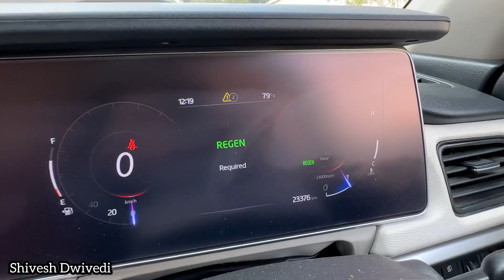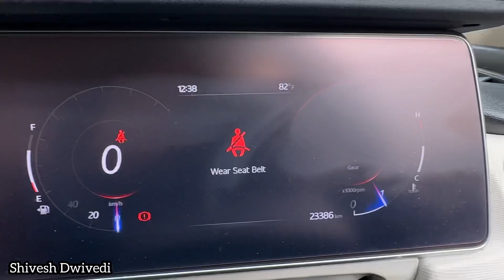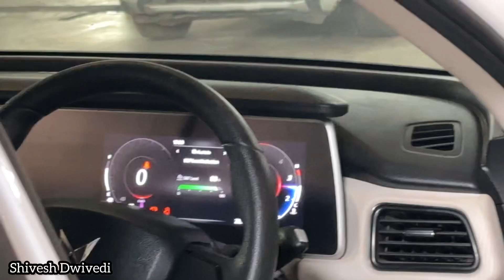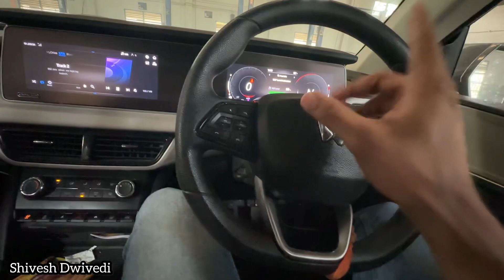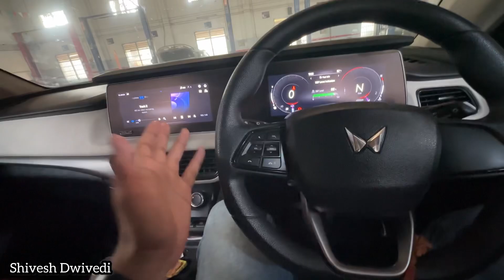Xuv700 - DPF Issue 4th Time in 1000kms | REGEN | Mahindra Service Centre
Hi Everyone,